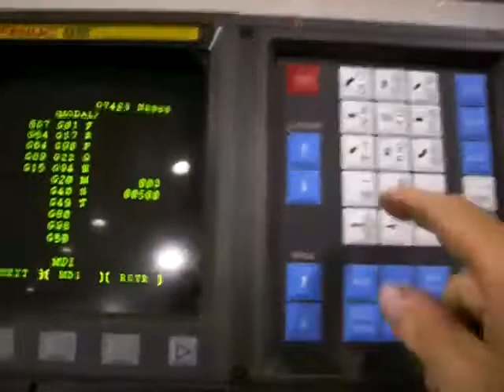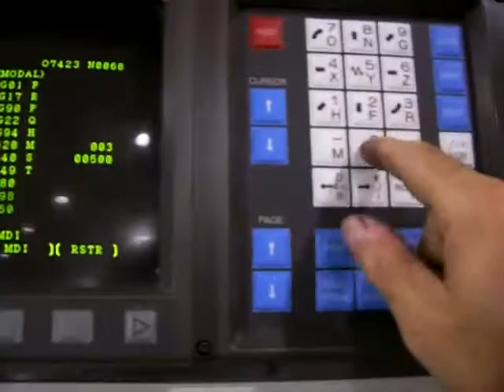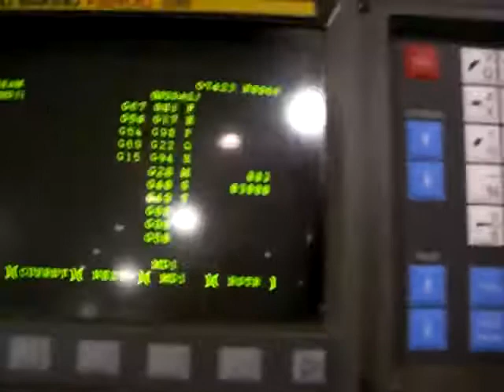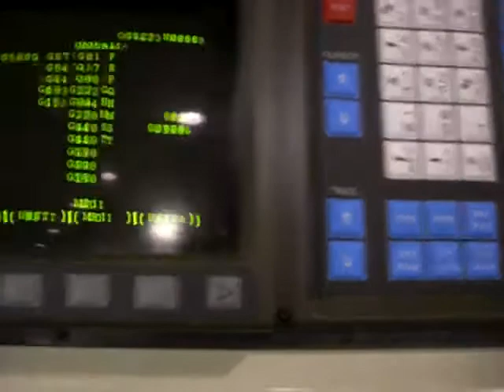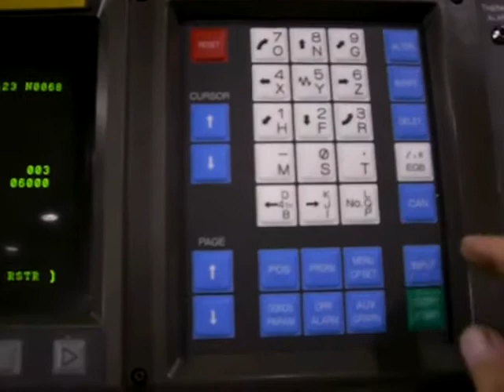Makino RMC 55 CNC milling machine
Showing spindle speeds, to 6,500 RPM